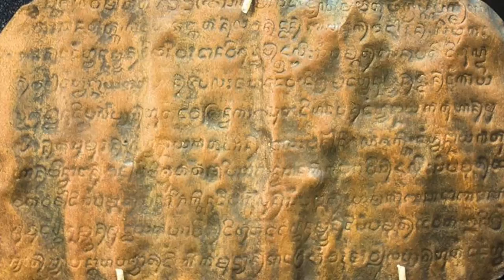American Presidents in Filipino History?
Every 3rd Monday of February is President’s Day in the United States so here are 5 things about early U.S. Presidents in Philippine history and the Filipino struggle for independence.

Migrants for Export:
How the Philippine State Brokers Labor to the World
by Robyn Magalit Rodriguez

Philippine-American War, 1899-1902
by Arnaldo Dumindin

*wink*